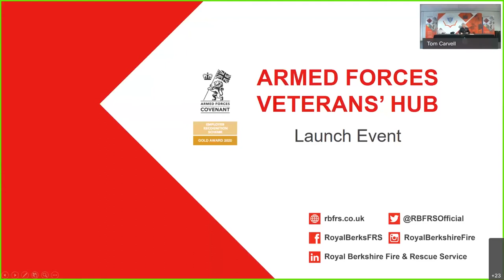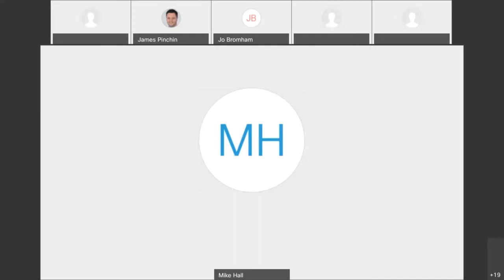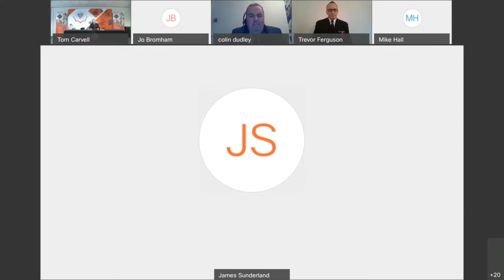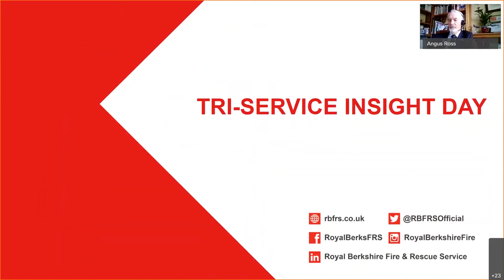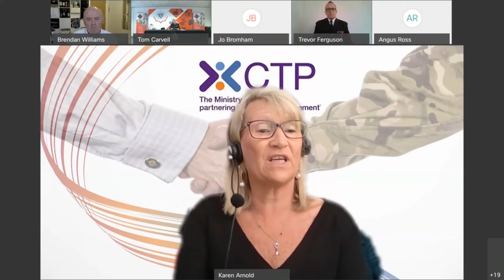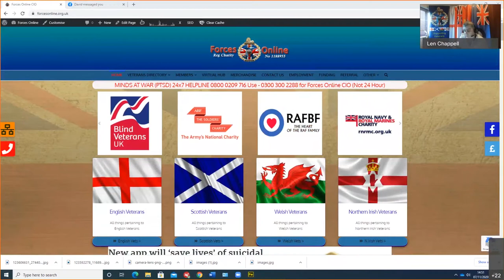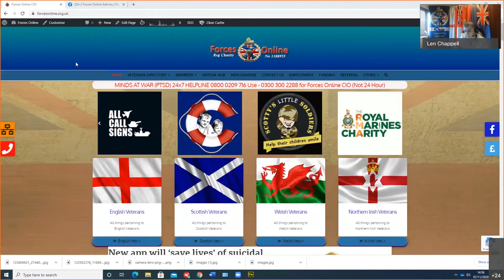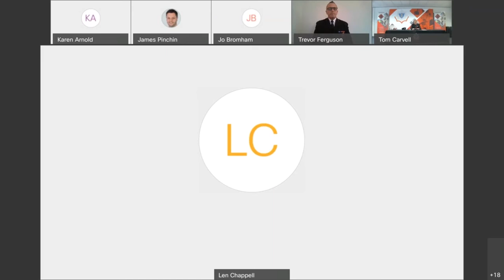Armed Forces Veterans' Hub Launch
On Saturday, 7 November, Royal Berkshire Fire and Rescue Service Launched its new Armed Forces Veterans' Hub, with speeches from Councillor Colin Dudley, Chairman of Royal Berkshire Fire Authority, James Sunderland MP, Colonel Bob Stewart MP and Councillor Angus Ross, Armed Forces Champion for Royal Berkshire Fire Authority.